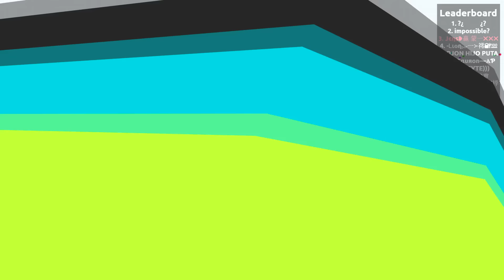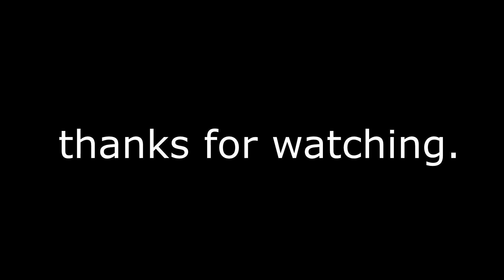MEGA CANNON POPSPLIT IN AGARIO! HUGE POPSPLITS // BEST MOMENTS (Agar.io)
Hey Guys And Welcome To Our Agar.io Channel!
Use tag Ⱥచ ⚡  in Agar.io

If you would like to join our partnership and make money with YouTube check this link out

We are 3 guys named:
✘Jens     Ingame name: Jєηѕ❥贏 蒙一✖✖✖
✘Tim       Ingame name: ❥🐉༺Ƭιм༻🐉❥♋
✘Barry     Ingame name: ❥ᗷαяяу哈༻ᵃʷ

We started this channel on the 10th of december 2015
Our goal was to get 1000 subscribers. and because of you guys we reached this goal :D

Would you like to see more video's from us?

Thanks for reading the entired description :D